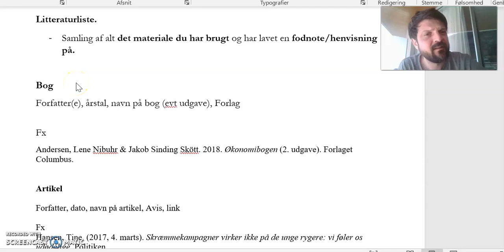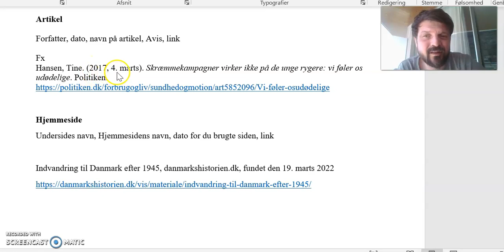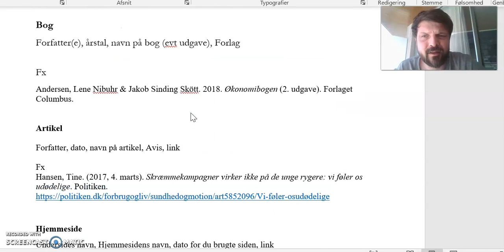Litteraturliste til SSO, SRO, SRP